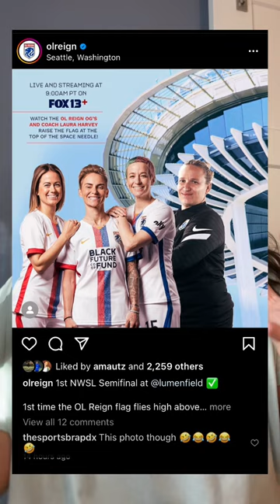Laura Harvey and trios